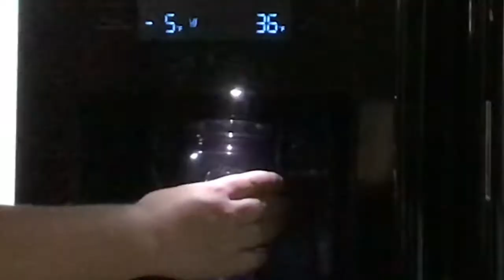A Day in the Life of My Cup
This is for a film production class project. We had to make a day in the life of an inanimate object and I chose my very important cup that I bring with me all day every day. I hope you like it... it’s strange.